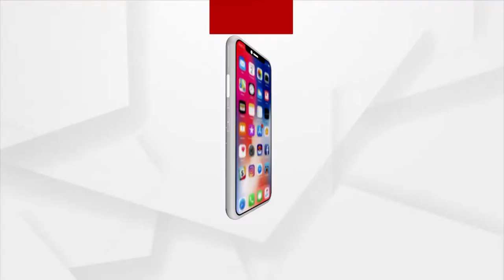Women Get Ready To Celebrate Savitri Brata Amidst Lockdown (ରାତି ପାହିଲେ ପାଳନ ହେବ ସାବିତ୍ରୀ ବ୍ରତ)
କଟକଣା ମଧ୍ୟରେ ସାବିତ୍ରୀ ପାଳିବେ ଓଡିଆ ଘରଣୀ। ଭିଡକୁ ନେଇ ବଜାରରେ କଡାକଡି ହୋଇଛି କଟକଣା। ମନ୍ଦିର ଯାଇନପାରି ଘରେ ସାବିତ୍ରୀ ପାଳିବାକୁ ପ୍ରସ୍ତୁତି ଚଲାଇଛନ୍ତି ଓଡିଆ ଘରର ବୋହୁ